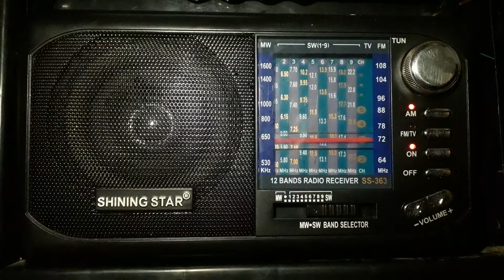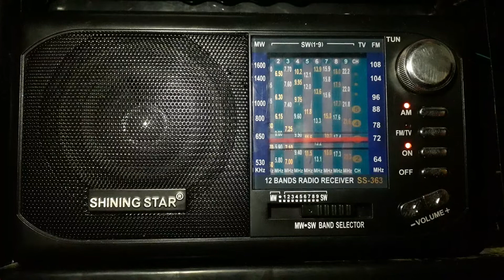KSDA-Adventist World Radio Guam in Vietnamese freq. 15215KHz at 2235UTC 19 12 2021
QTH: Girian, North, Sulawesi, Indonesia
Tx Sire: Agat 🇬🇺
Tx Power: 100KW
Distance: 2522KM
Broadcast Target: South-East Asia